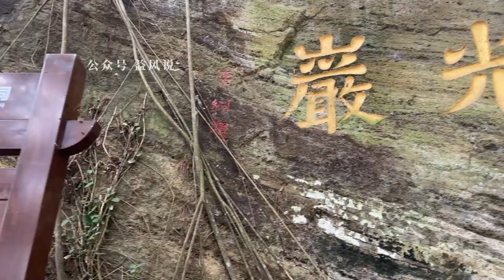【益风说】风水之旅第18集：“南天王”崛起之谜 | 陈济棠夫妇墓|许联斌|中国风水|益福堂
微信公众号：益风说   微信：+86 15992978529
许联斌，“益风说”创始人，益福堂堂主。生于风水发源地江西省兴国县，自幼研习传统文化至今30余年。著有《益福堂说风水》《益福堂通书》《形势催财68式》《理气催财68式》《风水选房技巧》等书籍，并发明国家专利认证益福堂罗盘等。益风会员课程已更新至66节，持续更新中！内容涉及面相、八字、阳宅、阴宅、取名、八宅、理气、八煞水、罗盘二十四山、先后天八卦水法、形派经典书籍分享等。

他是一个执迷于传统文化的人，这从发生在他身上的三件事就能看出来，第一件事，他把母亲葬在洪秀全的祖坟正后方，风水先生告诉他此地可以出天子，于是他反蒋起义，但很快就失败了。第二件事，他曾经纳了一个妾，预测师告诉他这个妾八字非常旺他，于是他就就把妾转为正妻，还用这位妻子的名字命名了海南岛的一个港口——秀英港。第三件事，他为自己寻找了一处风水宝地，妻子先去世，所以葬到了此地。由于时局原因，他退到海南，后来在台湾逝世。到最后他还是交待了后人，把他迁葬回了这个风水宝地，和妻子合葬。
他就是曾经掌控广东8年的“南天王”陈济棠，今天我们来到的是广东省湛江的湖光岩景区，这里就是陈济棠和莫秀英的夫妇合葬墓。

风水古语云：平中一突胜千峰。此地为平中起大突，突顶开钳，钳口被望海楼所占，而陈济棠夫妇墓穴在钳左，穴前略有缓坡，坡前倾跌。龙虎环抱，湖光岩湖水澄清平静，如心形环抱于穴前。《益福堂说风水》：水融气聚。此地为聚水局，主富。陈济棠的后人众多，基本上在国外，多为富豪或文人。

此地立丙山壬向兼午子，穴前为巨大湖泊，四时不枯不竭，传说此湖水暗通南海，因而不论来去水。

风水祖师杨公说：
劝君且去覆古坟，胜读十卷撼龙文
无论是杨公仙迹、名人风水
还是《人子须知》书中实例，亦或是益福堂作品
都是我们心之所向
万里跋涉，上千个日夜，数百次探寻
一次前所未有的风水之旅
考察真人真事，亲临实地实证
分享确凿数据，记录眼前真实
观山水之情意，鉴世人之浮沉
真风水，益风说！